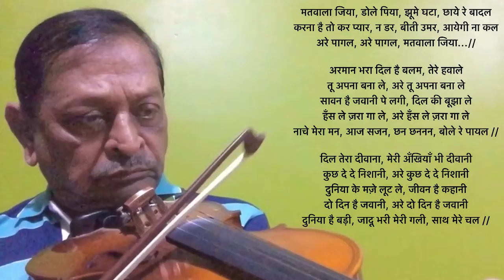Matwala Jiya मतवाला जिया, डोले पिया Dr CMVerma Violin cover Mother India 1957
Film : Mother India (1957)
Lyrics : Shakeel Badayuni
Singers : Mohsd Rafi – Lata Mangeshkar

मतवाला जिया, डोले पिया, झूमे घटा, छाये रे बादल
करना है तो कर प्यार, न डर, बीती उमर, आयेगी ना कल
अरे पागल, अरे पागल, मतवाला जिया...//

अरमान भरा दिल है बलम, तेरे हवाले
तू अपना बना ले, अरे तू अपना बना ले
सावन है जवानी पे लगी, दिल की बूझा ले
हँस ले ज़रा गा ले, अरे हँस ले ज़रा गा ले
नाचे मेरा मन, आज सजन, छन छननन, बोले रे पायल //

दिल तेरा दीवाना, मेरी अँखियाँ भी दीवानी
कुछ दे दे निशानी, अरे कुछ दे दे निशानी
दुनिया के मज़े लूट ले, जीवन है कहानी
दो दिन है जवानी, अरे दो दिन है जवानी
दुनिया है बड़ी, जादू भरी मेरी गली, साथ मेरे चल //-